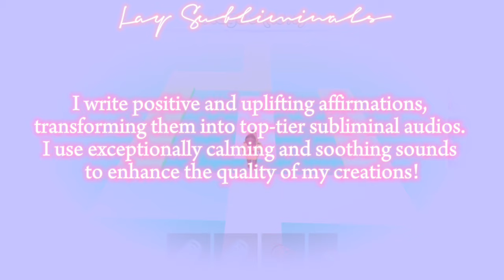ACADEMIC ACHIEVER 💯 perfect memory, intelligence, HIGH grades & success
This subliminal is designed to transform you into an academic achiever with perfect memory, heightened intelligence, improved focus and more. Excel in your studies and open doors to endless opportunities!

Listen daily for best results. Remember, your success starts within. 🌟

Benefits
- academic achiever
- perfect memory
- intelligence
- improved focus
- increase concentration
- increased motivation
- highly motivated and driven to achieve your goals
- highest grades
- high academic performance and achievements
- confidence boost
- excellent problem-solving skills
- achieve high grades in all subjects
- be able to understand and retain information easily
- excel in your studies
- consistently achieve high grades
- attract scholarship opportunities
- get internships, jobs, and career opportunities
- boost self-esteem
- effortless admission to desired universities / acceptance into advanced courses and programs
- achieve academic success

Affirm with ME 🧘‍♀️📝

My academic performance is OUTSTANDING

Academic success comes naturally to me

I am an academic achiever and excel in all my studies

I balance my academic and personal life effortlessly

I achieve the HIGHEST grades in every subject

🎧 How to Use:
Listen daily to the subliminal audio for optimal results. It works in the background, targeting your subconscious mind to manifest your desires/goals.

Requesting made easier!

🌷notes/FAQ :
- 100% positive affirmations

This is a form of a gameplay and informative vlog and an affirmation audio/subliminal that contains positive affirmations that are layered beneath an audible sound and are created as tools to help you achieve your goals by manifesting your desires into reality.

Wanna see AMAZING subliminal results?